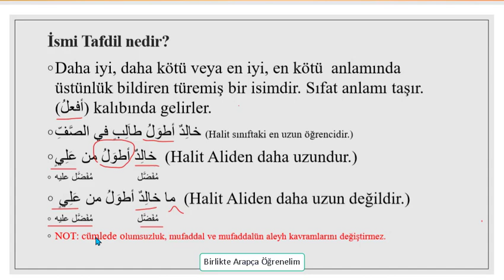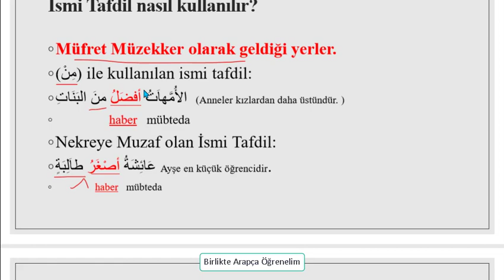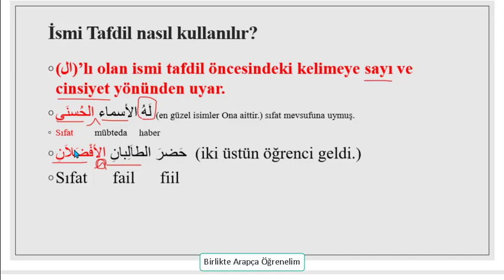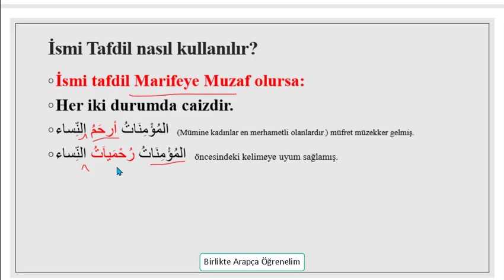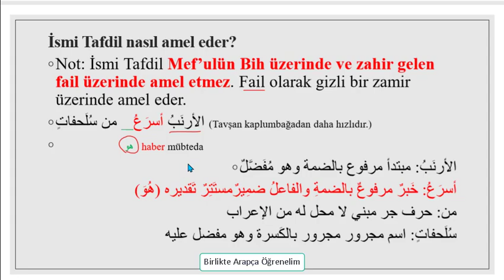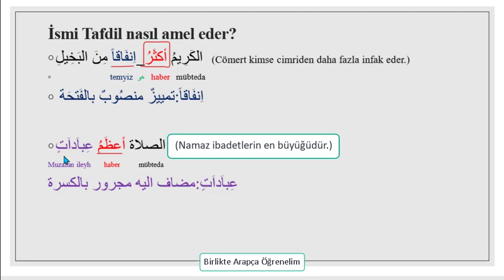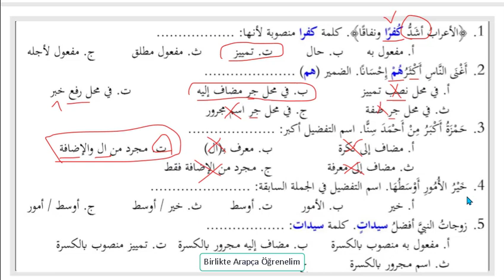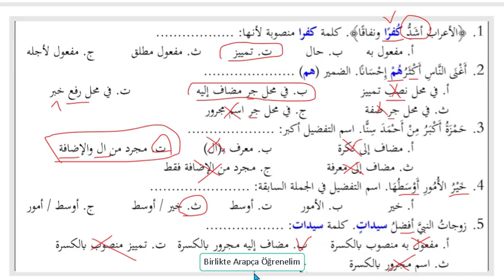5-İsmi Tafdil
Fiili gibi amel eden kelimelerin 5.si olan İsmi Tafdil konusunu videomuzda bulabilirsiniz.
-İsmi Tafdil hangi kalıptan türer?
-İsmi Tafdil nasıl amel eder?
-İsmi Tafdil nasıl kullanılır?